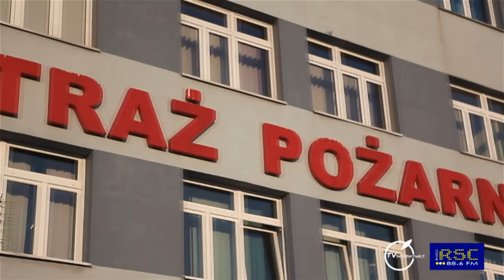Radio RSC gotuje z KMPSP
Paweł Mróz tym razem wybrał się do Komendy Miejskiej Państwowej Straży Pożarnej w Skierniewicach, aby wraz ze strażakami zająć się gotowaniem. Strażacy uraczyli nas kotletem po zbójnicku z ziemniakami i zasmażką koperkowo-szczypiorkową oraz mizerią. Przygotowanie dania oraz rozmowa Pawła z doskonale znającym się na kuchni Dominikiem. Zapraszamy.